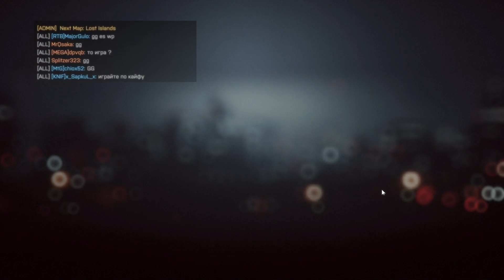PUSULARA AÇIK BİR HARİTADA OYNANIŞ! ! BATTLEFİELD 4 | TÜRKÇE OYNANIŞ #3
Herkese selam , yılın ilk online oynanış videosu ile karşınızdayım. Bu videoda Battlefield 4 'de multiplayer oynamaya devam ediyoruz.